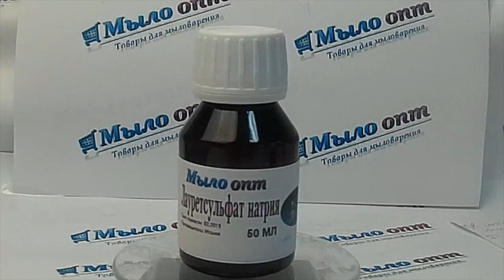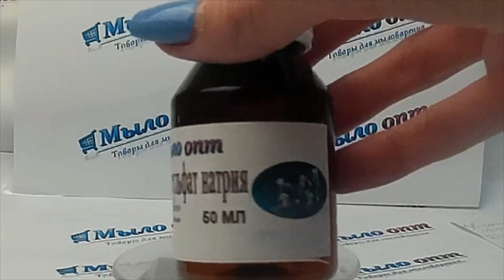Лауретсульфат натрия в косметике// SLS free // ПАВы для косметики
Видео обзор Лауретсульфат натрия от магазина Мыло-опт

Купить Лауретсульфат натрия оптом и в розницу